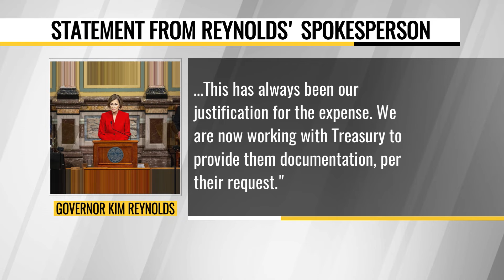DITV: Backroom Breakdown 11: Governor's finances hit Sand trap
On this week’s Backroom Breakdown Lauren State Auditor Rob Sand accuses Governor Reynold's office of misappropriating COVID-19 funds for other uses